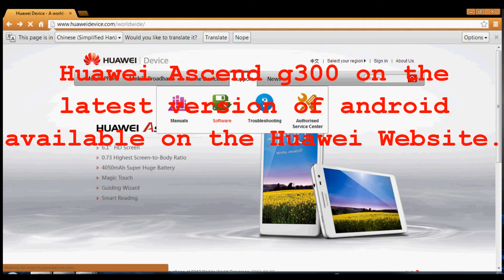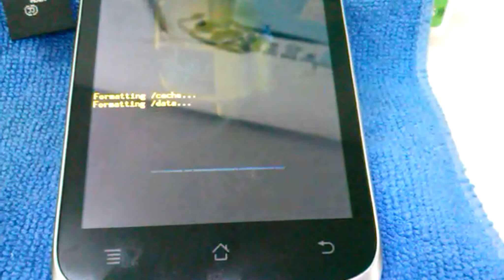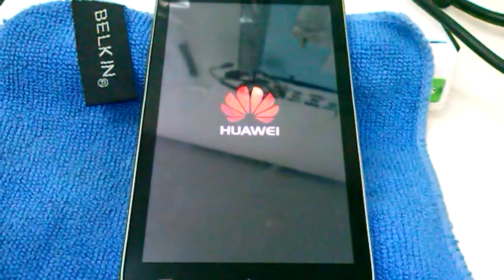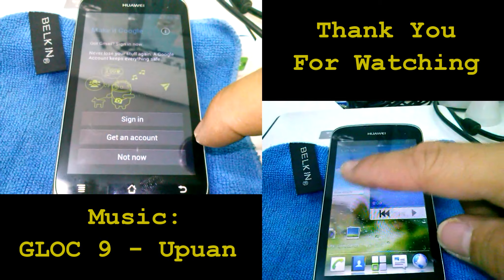HUAWEI U8815 Ice Cream Sandwich Update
Download the mobile app to start earning today!

I'm also sharing with you Crypto cloud mining  which you can find real earning

(passive income by sharing your internet)

Eagle Mining Network Register with Facebook or your number still on pioneering mode

If you need help add me in Facebook for fast convo

BEE Invitation Code: ryanalberca

Thank you for your support we accept any donation, public address below

Bitcoin              3Ajdsk3KUDErvVyn3uhF6Cxwmry7SrAVQ9
Bitcoin Cash    pr9fkeu92jegu72ty289u0hzr3mdu9y3qvj7lqtf06
Ethereum        0x363c8eed22067e6f7ea9724a20b474fc427ca011
Dogecoin       D6aQnbuSwkY3U6L2sG5JhWLU9MYwMjaEMT
Litecoin           LL7CfcpGNzGthWBqQ7gqeuvvfYEfGynnsj
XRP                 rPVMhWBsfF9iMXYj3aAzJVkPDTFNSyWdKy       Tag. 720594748